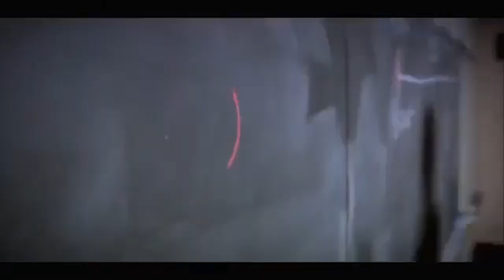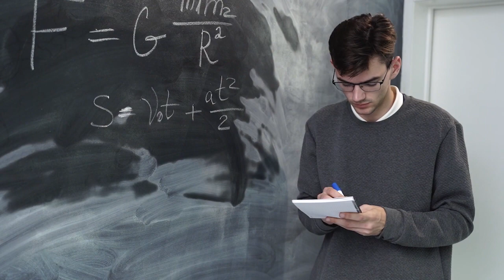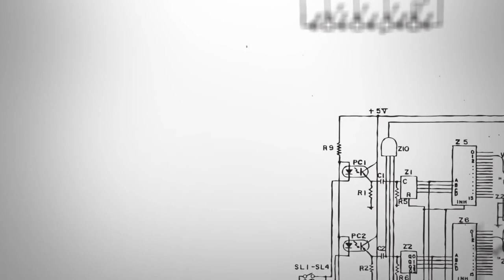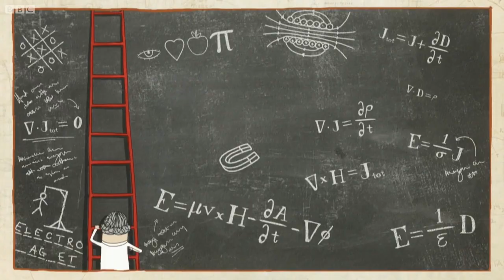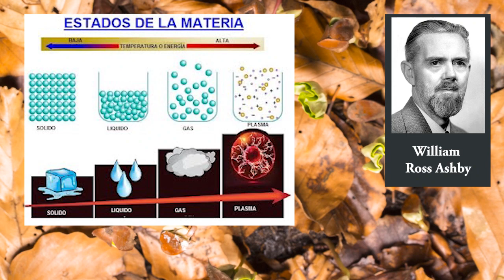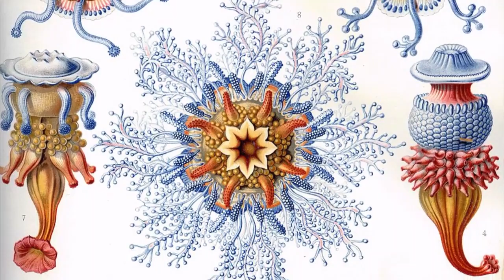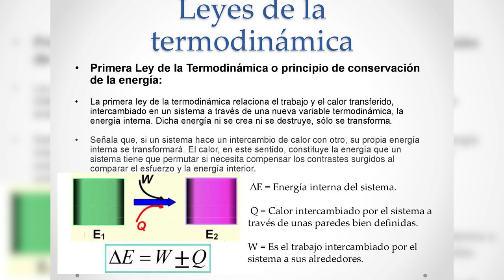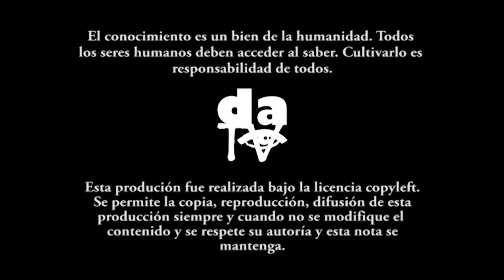La vida y el problema del modelo fisicalista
El modelo predominante de explicación del mundo, de la naturaleza y de la sociedad es esencialmente fisicalista. La vida es un descubrimiento reciente, para la cuál no existe una explicación suficiente. No sabemos, quizás,  porque los lentes con que vemos están condicionados por la física. Un modelo fisicalista que limita la comprensión de la vida en sus diferentes dimensiones y posibilidades.